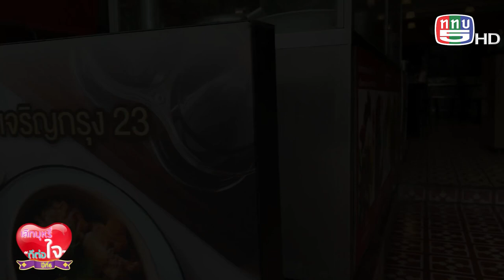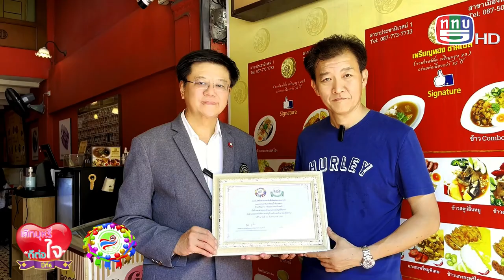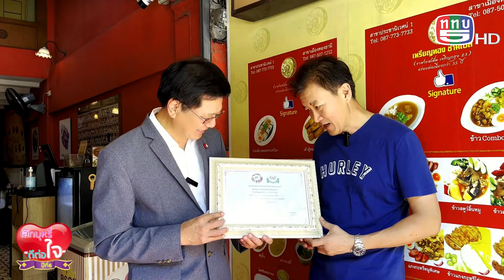รายการเลิกบุหรี่ดีต่อใจปีที่6 18-11-66 กลุ่มผู้ปกครองสนับสนุนให้เยาวชนใช้เวลาว่างให้เป็นประโยชน์